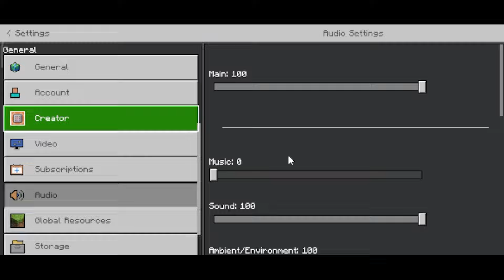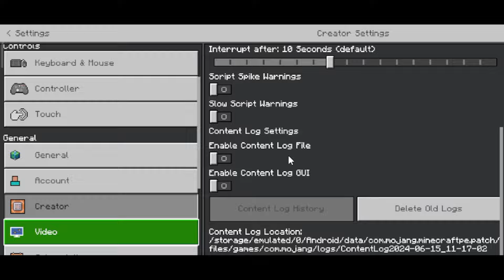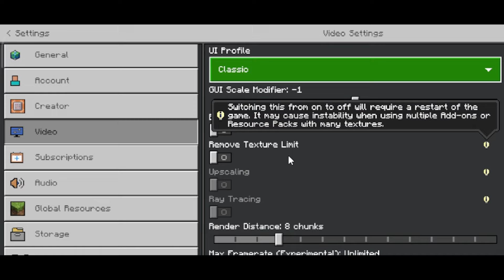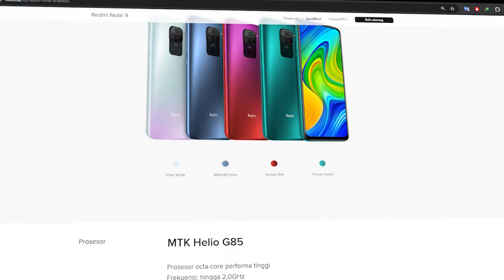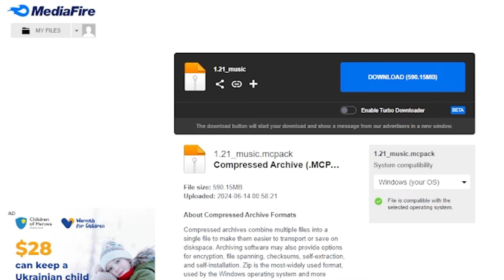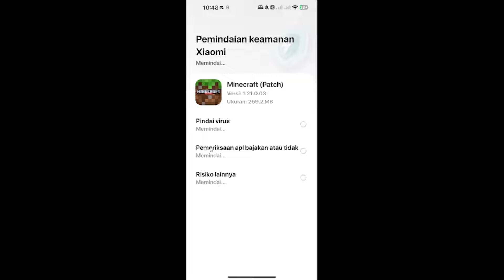Update Minecraft Patched 1.21 | No Password & Bisa Sign Xbox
📺 Support & Dukung Pitapit!!

💎 Social Media Pitapit!

📞 For Bussines/Bisnis!

🎧 Backsound!

🎶 Sound Effect!

🎞 Intro & Outro!
» Outro: Create by Me😁 ➟ 🎧 Had a Farm - Old MacDonald
👉🏻Thanks and enjoy this vidio :)